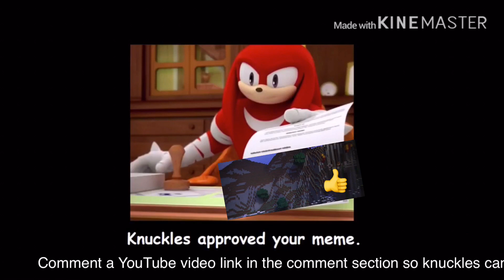Knuckles Approves Your Memes Part 1